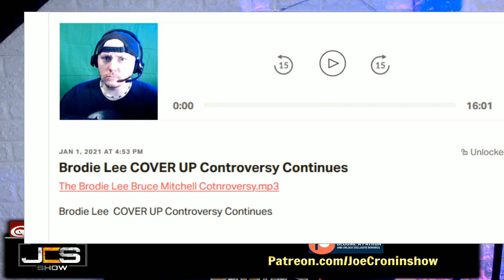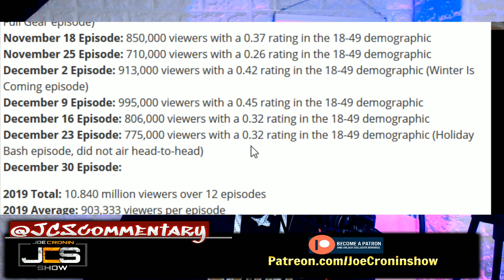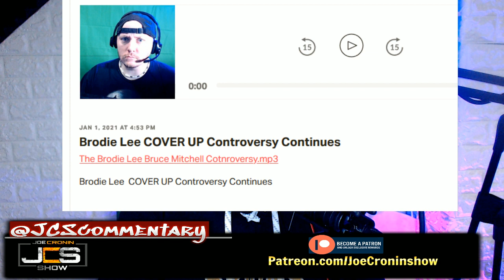AEW RATING for BRODIE LEE Tribute ! - WWE Tribute Smackdown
AEW Draws Big Rating BRODIE LEE Tribute ! - WWE Tribute Smackdown

Yori ThaDon
Jman fromkc
colonelstutters
Jerome Spicer
Kevin Murphy
TonyFromReveah
FireByrd87 .
ColdBrewKrew
Duane Crenshaw
sixx535
Joseph Lightsey
Sith_Negan
Arknolia Strokelbean
My Son Champion
Gary Metzler
NickY J
GARGUTS ENTERTAINMENT
Brian Harper
John Zippay
Adtr 210
Gordon Bombay
Talk2MeNice
Drewbar100
CJ Bradley
Matt Rossmeier
TheBear1322
Jason Tarr
JDVenom
Star Scream

JuneBug
Dwelsh
ItsBulzie !
Schleppy13
Justin Mcneil
DMOON
Jason Tarr
Sith Neegan

TheBear1322
Gorilla Strong
Nikki T
The Goon
TNA_Better Than WWE
JustCallmeLuke
NullDeath
ABELsalasJR
BADOMEN666
WoolhatDemon
AruShinchu
Lemon

$45 TRUMP
$46 BIDEN
$2 Roman
$5
$10 Alex Jones
$11 Yummy

$3
$3.16  Stunner
$3.50  ( drew tongue )
$4 RySUCK
$4.99 JB
$5 ShiBUM
$6.25  XMAS Stunner on SANTA
$6.66 kane

JDfromny206 wrestlelamia
Joe Cronin
wwe